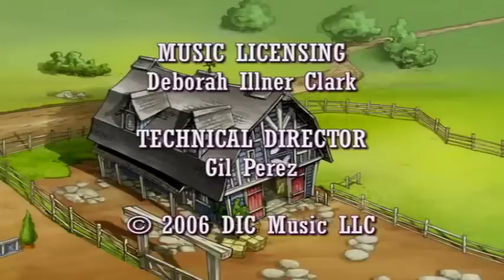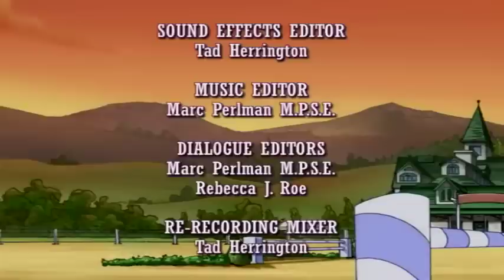💜🐴 Horseland 💜🐴 Fast Friends 💜🐴 Season 1, Episode 6 💜🐴 Horse Cartoon 🐴💜